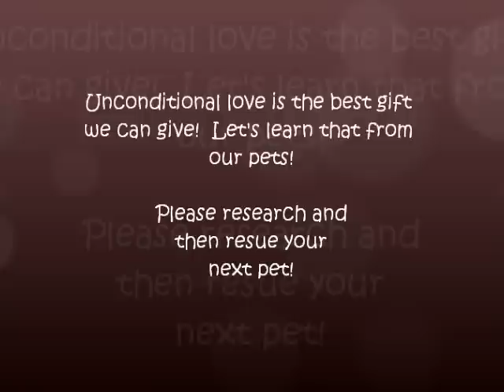GERONIMO'S ROCKING CHRISTMAS PARTY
Cockatoo Geronimo(Sweetheart Bird) dances, flirts, talks, and cuddles with Judy's family at their Christmas party!  Geronimo loves everyone and shows how affectionate a bird can be.  PLEASE RESEARCH, THEN RESCUE YOUR NEXT PET!